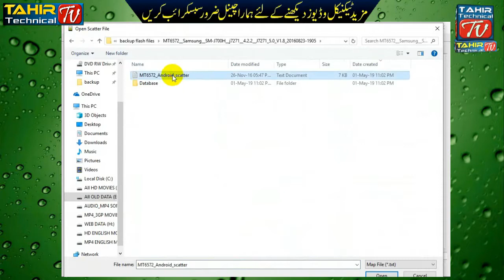Samsung J7 SM-J700H Clone J7271 5.0 V1.5 MT6572 v4.2.2 Flash Firmware by Tahir Gul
SAMSUNG CLONE SM-J700 OR J700H FLASH FILE MT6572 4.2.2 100% TESTED FIRMWARE

Samsung Galaxy J7 clone firmware
Samsung j700h mt6589 flash file
Samsung sm-j700h/ds clone mt6572 flash file
Samsung sm-j700h clone mt6572 flash file
Samsung j700 mt6572 flash file
Samsung j700 mt6582 firmware
Samsung j700h mt6589 firmware
Samsung sm-j700h mtk6589/6583 flash file 6.0 stock ROM firmware
Samsung j700h clone mtk6583 89 flash file
Samsung j7 clone mt6583 firmware
Samsung copy-j700h mt6582-clone-flash-file-without-password